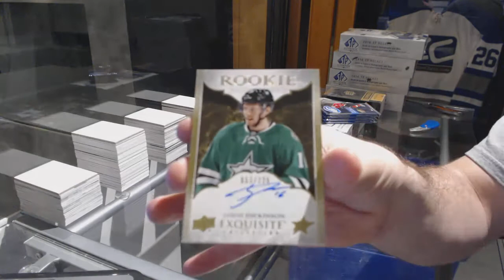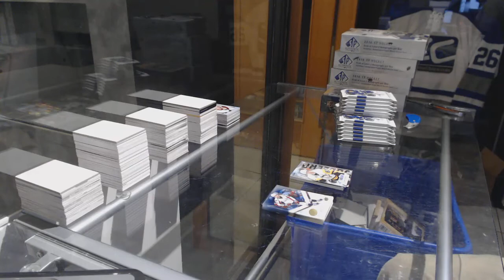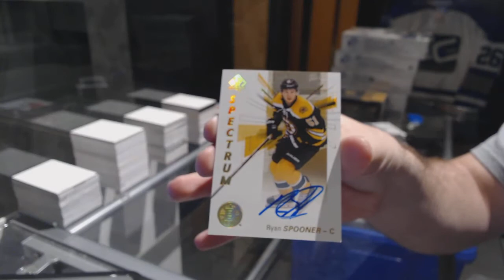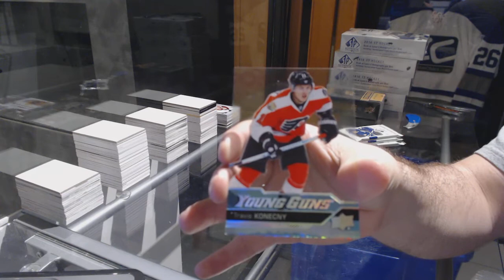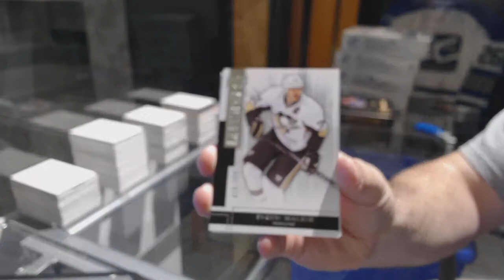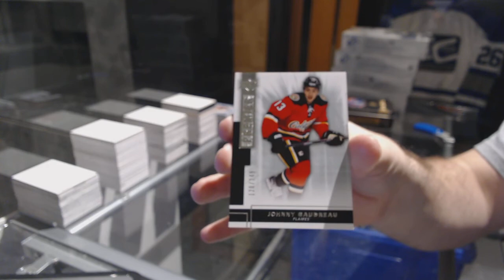16-17 UD Ice, 16-17 UD SP Authentic & 14-15 UD Premier Hockey Box Break - C&C GB #7348